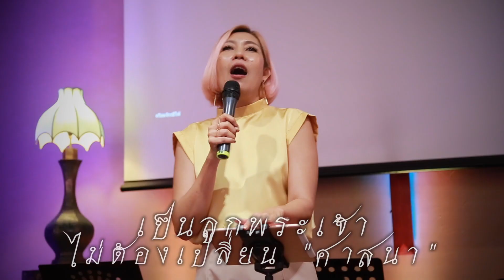นก มารียา 2024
✨ พันธกิจนิมิต ONE DAY ✨
ประกาศและเลี้ยงดูออนไลน์
เยี่ยมกลุ่มผู้เชื่อในจังหวัดต่างๆ
พันธกิจคนยากไร้
พันธกิจช่วยเหลือผู้ประสบภัย
ทุนการศึกษาเด็ก
โครงการสร้างอาชีพเพื่อผู้หญิงบาร์
อบรมการประกาศออนไลน์
พันธกิจแจกพระคัมภีร์และแผ่นพับเพื่อการประกาศ

โดยมีหลักการประกาศและสร้างสาวกในรูปแบบ Spectrum C5,C6 คือการนำคนถึงพระเยซูคริสต์โดยไม่เปลี่ยนศาสนาและสร้างให้เขาเติบโตโดยพระวิญญาณบริสุทธิ์เป็นผู้นำหลักในการเปลี่ยนชีวิตของพวกเขา

Spectrum C5-C6 คืออะไร อ่านเพิ่มเติม  คลิกเลย👇🏻

📌ปัจจุบัน : เราสิ้นสุดการเป็นศิษยาภิบาลที่คริสตจักรปทุมธานี ตั้งแต่วันที่ 9 กรกฏาคม 2023 และปัจจุบันไม่ได้ไปร่วมคริสตจักรใด และไม่ได้มีคริสตจักรหรือการประชุมในวันอาทิตย์

ติดต่อพี่นกส่วนตัว Line ID: nokmareeya
ไลน์ออฟฟิสเชี่ยลของ นก มารียา Line ID: @p.nok
ร่วมกลุ่ม และ วีดีโอคอลประจำสัปดาห์ในกลุ่ม  VIP
📍กลุ่ม VIP สำหรับคริสต์  คลิกเลย👇🏻
📍กลุ่ม VIP สำหรับพุทธ คลิกเลย👇🏻
📍กลุ่ม VIP คนลาว คลิกเลย👇🏻
📍กลุ่ม VIP คนไทยในต่างประเทศ คลิกเลย👇🏻
โปรแกรมไลฟ์สด
ทุกวันพุธ 20:00-24:00 น. ไลฟ์สดการประชุมประจำสัปดาห์
ทุกวันจันทร์ 20:30-22:30 น. ไลฟ์สดเพื่อการประกาศ & สร้างสาวก
💰ร่วมสนับสนุนครอบครัวของเราในพันธกิจนิมิต “ONE DAY”
ยอห์น ประมวล และ มารียา ส. ประมวล